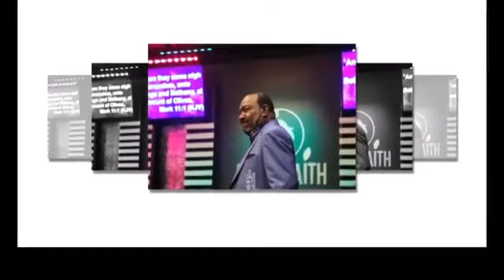At 58, Dr. Bridget Hilliard's Family FINALLY Confirm The Worst!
Pastor Bridget Hillyard, alongside her husband Bishop W. F. Hillyard, is a prominent figure in the Christian community as the co-founder of the New Light Christian Center Church, a well-known mega church in Houston, Texas. Renowned for her impactful ministry, she is especially celebrated for her leadership in women's empowerment, faith, and prayer. Born and raised in Texas, Bridget's early life laid the groundwork for her remarkable journey in faith and leadership.